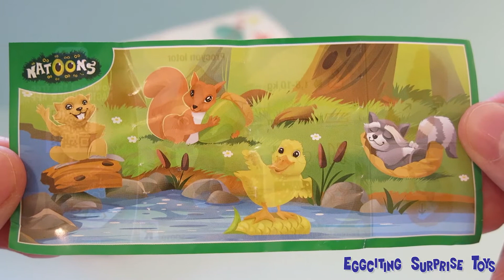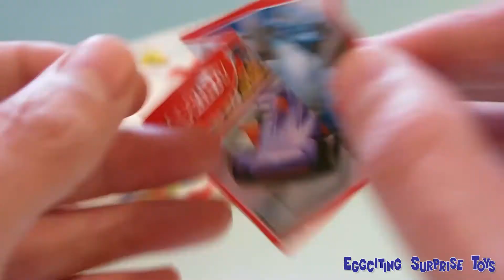Kinder Surprise eggs unboxing - Adventures in Time edition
Today we are going to unbox a box of Adventures in Time edition of Kinder Surprise eggs. These includes some surprise, but I can tell you that there will be one Sprinty race car! I hope you will enjoy the toys!

Surprise egg
Überraschung Ei
ביצת הפתעה
驚喜雞蛋
البيض مفاجأة
Ovo surpresa
Huevo sorpresa
आश्चर्य की बात है अंडा
Sürpriz yumurta
বিস্ময় ডিম
сюрприз яйцо